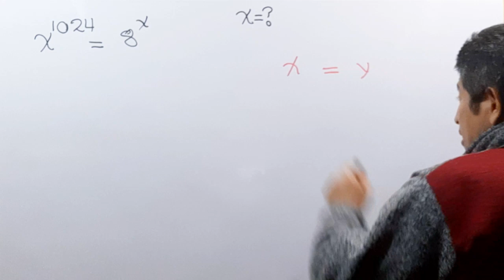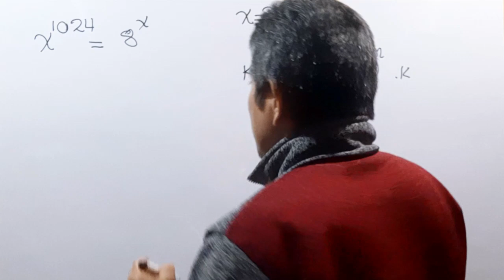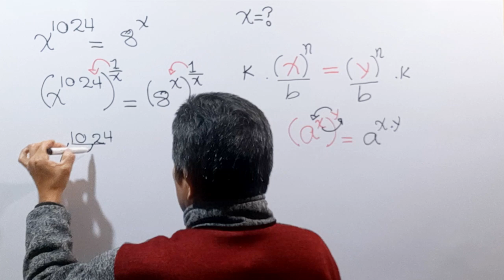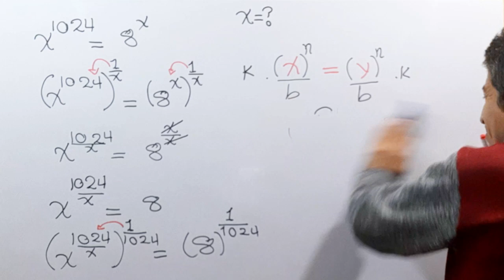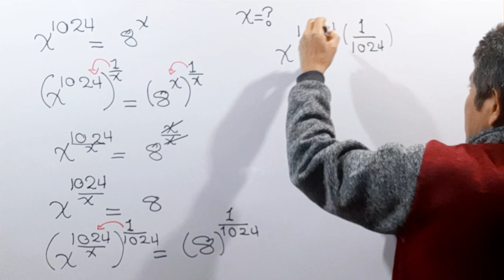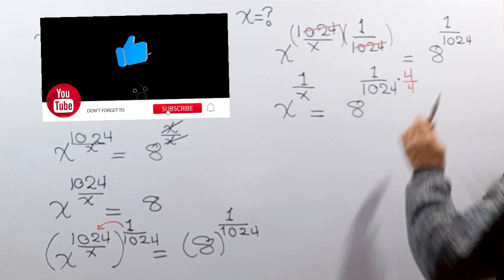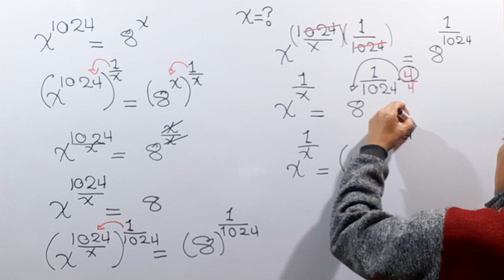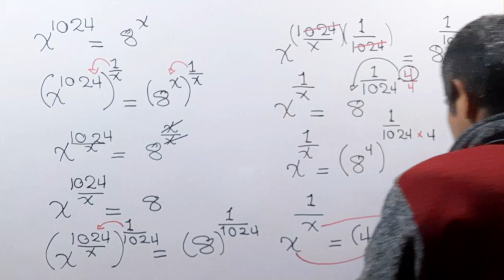¡¡¡DESAFÍO MATEMÁTICO!!! ¿puedes hallar "x"?🧠🧠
Desarrollamos los ejercicios paso a paso siendo lo más entendible posible. Puedes comprender detalle a detalle la explicación.  Estos desafíos te ayudarán mucho a crecer matemáticamente. SI QUIERES APRENDER MUCHO MÁS AQUI TE INVITO A VISITAR MI OTRO CANAL MUNDO MATEMÁTICO:👇 SI TIENES APRENDER TIPS SOBRE PROBLEMAS CON DISPOSITIVOS MOVILES TE INVITO A MI OTRO CANAL TODOTECNOLOGÍA:👇